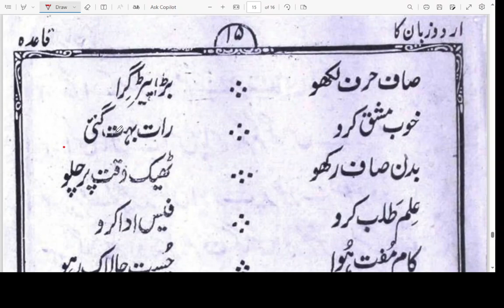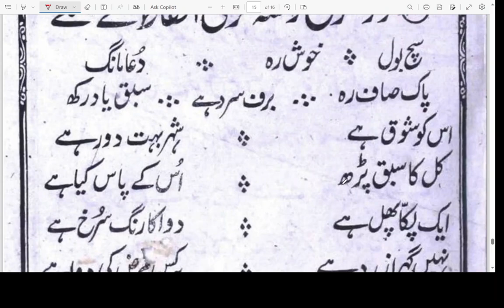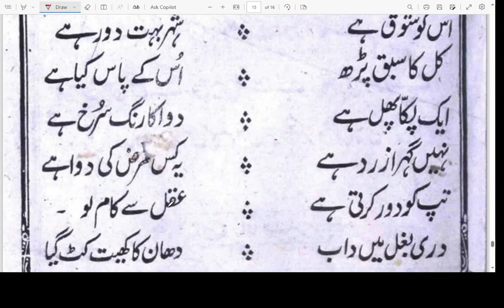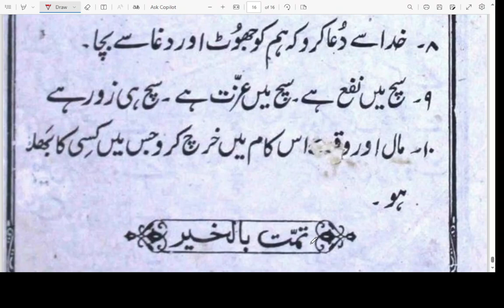Learn and Write Urdu Alphabets \ Basic Urdu \ Urdu for Beginners \ Urdu padhna sikhen@firstlearning